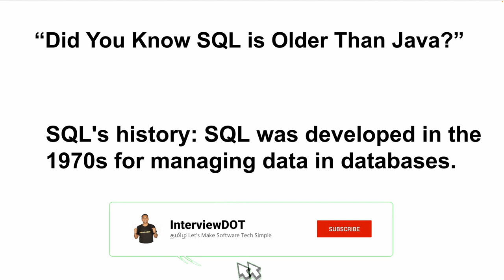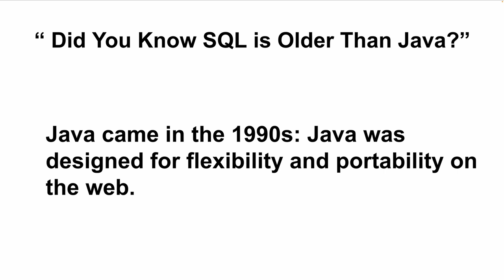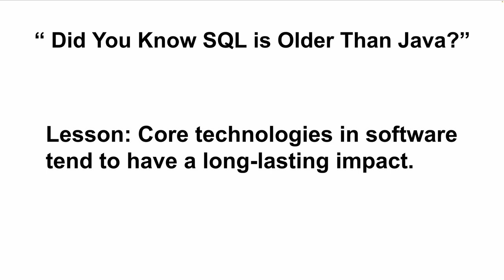தமிழ் TAMIL | 1970 | IS SQL OLDER THAN JAVA ? | INTERESTING SOFTWARE FACT | InterviewDOT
1970 | IS SQL OLDER THAN JAVA ? | INTERESTING SOFTWARE FACT | InterviewDOT
SQL (Structured Query Language) indeed predates Java by nearly two decades, marking it as one of the oldest and most established languages in the computing world. SQL was developed in the early 1970s, with its foundations being laid by IBM researchers Donald D. Chamberlin and Raymond F. Boyce. Java, on the other hand, was introduced in the mid-1990s by Sun Microsystems, specifically in 1995. Here’s a closer look at SQL's origins, its evolution over the years, and how it differs from Java in both functionality and application.

### 1. **Origins and Development of SQL**
   - **Initial Research in the 1970s**: SQL originated in the early 1970s as part of IBM's "System R" project, an initiative to develop a relational database that would allow users to manage and retrieve data efficiently. Chamberlin and Boyce based SQL on Edgar F. Codd’s relational model, which revolutionized database management by introducing tables (relations) to store data in an organized way.
   - **Commercial Release**: SQL became commercially available in the late 1970s and early 1980s, making it widely accessible to businesses. Oracle Corporation (then called Relational Software, Inc.) was the first to release an SQL-based Relational Database Management System (RDBMS), which quickly gained traction.
   - **Standardization**: In 1986, SQL was adopted as a standard by ANSI (American National Standards Institute), making it an official database query language. Subsequent revisions by both ANSI and ISO (International Organization for Standardization) over the years have ensured that SQL remains modern, though certain SQL dialects differ slightly based on specific RDBMS implementations (e.g., MySQL, PostgreSQL, SQL Server).

### 2. **Java’s Emergence and Objectives**
   - **Introduction in the 1990s**: Java, created by James Gosling and his team at Sun Microsystems, debuted in 1995 with the goal of creating a portable, high-performance language for embedded and consumer devices. Java’s motto, “Write Once, Run Anywhere” (WORA), emphasized its platform independence.
   - **Object-Oriented and Versatile**: Unlike SQL, which is a specialized language primarily for querying and managing databases, Java is a general-purpose programming language known for its object-oriented principles. This allows Java to be versatile, powering everything from web applications and enterprise software to Android apps.
   - **Rapid Adoption and Ecosystem Growth**: Java’s performance, security, and cross-platform capabilities helped it gain rapid popularity. Its ecosystem expanded over the years, with Java being widely adopted in enterprise, mobile development, and large-scale systems.

### 3. **Comparison of SQL and Java**
   - **Purpose**: SQL is specifically designed for interacting with relational databases. It excels at tasks like querying data, performing CRUD (Create, Read, Update, Delete) operations, and managing relationships between data entities. Java, conversely, is intended for general-purpose programming, offering functionality for building complex applications across various domains.
   - **Language Type**: SQL is a declarative language, meaning users specify *what* they want to accomplish without explicitly defining *how* to do it. For example, in SQL, you can write a query to retrieve data based on conditions, and the database system handles the query execution. Java, however, is a procedural language, which requires developers to specify a series of instructions or processes to achieve a desired outcome.
   - **Environment and Execution**: SQL is executed within database management systems (DBMS) like MySQL, PostgreSQL, or Oracle Database, where it directly interacts with stored data. Java code, in contrast, is compiled into bytecode and run on the Java Virtual Machine (JVM), which abstracts the hardware to make the code platform-independent.

### 4. **Impact of SQL’s Longevity and Java’s Adaptability**
   - **SQL’s Enduring Role in Data Management**: SQL’s role in data management remains pivotal even decades after its inception. Despite the rise of NoSQL databases, SQL remains widely used in industries that rely heavily on structured data, including finance, healthcare, and retail. The language has evolved to incorporate new features and improve performance, ensuring its relevance in modern applications.